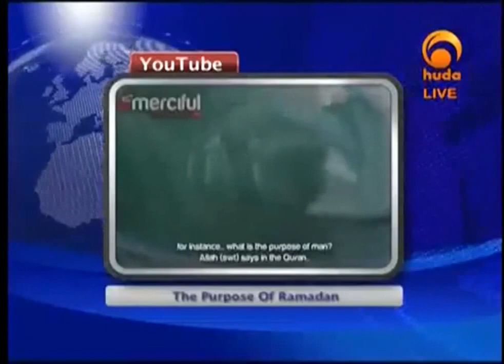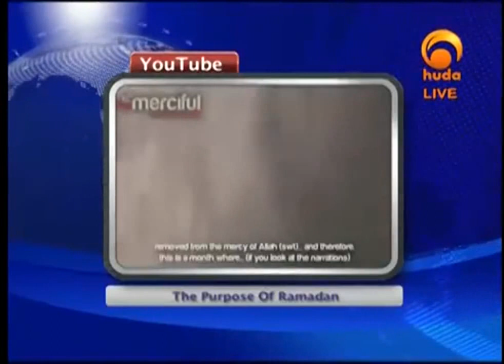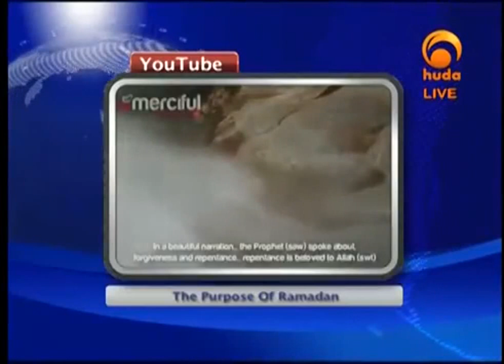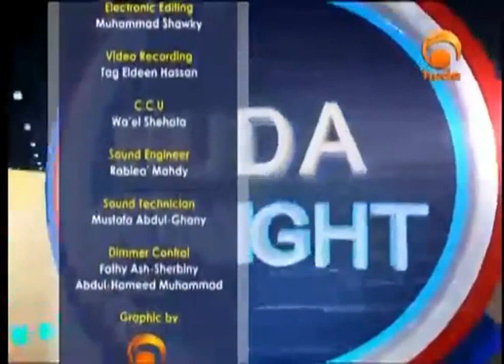One Step closer to Ramadan (Part 01) (What is Taqwa?)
In preparation for Ramadan: Episode (1) Talking about Taqwa (Consciousness of Allah)